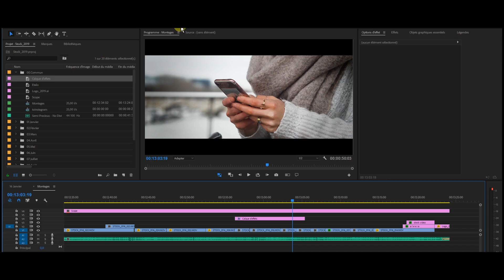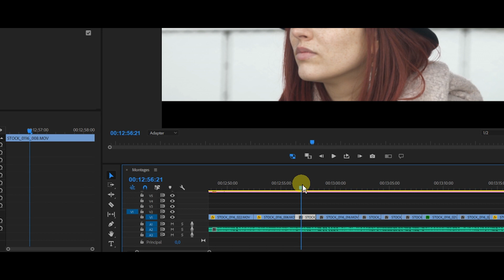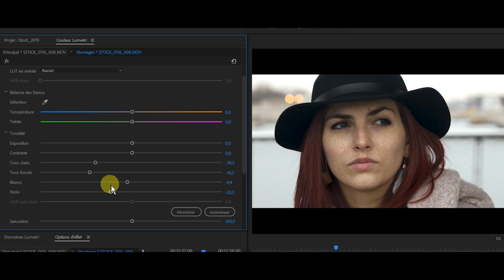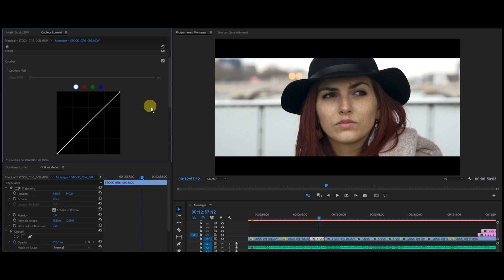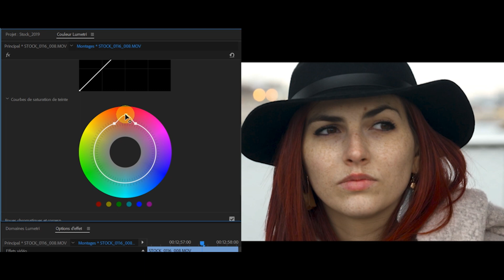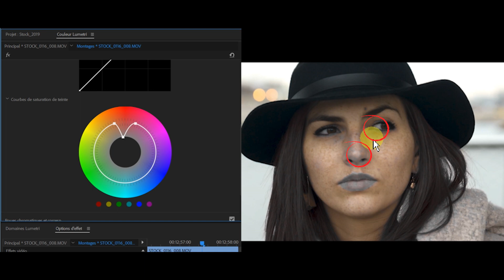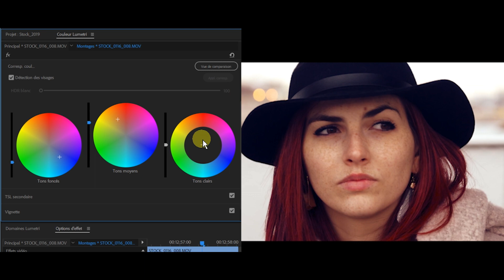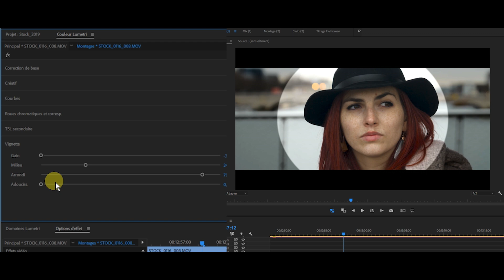Première Pro Basics Ep06 | Etalonnage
Je suis de retour avec le nouvel épisode des Première Pro Basics sur l'étalonnage !
On voit ensemble rapidement les grandes lignes du panneau Couleurs Lumetri !

Je suis Réalisateur, Cadreur et Monteur freelance ! Je vous propose des tutoriels sur les process de montage et de création visuelle.
Qu'il s'agisse de photo ou de vidéo, je partage avec vous mes connaissances sur les différents logiciels de création Adobe.